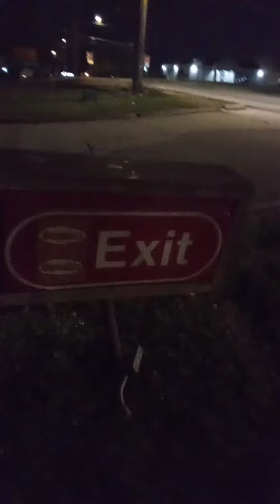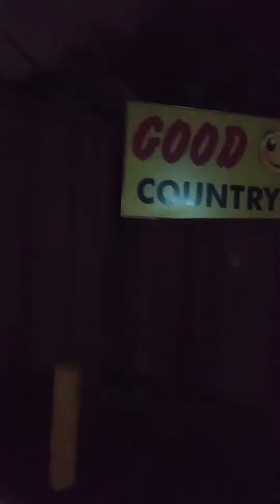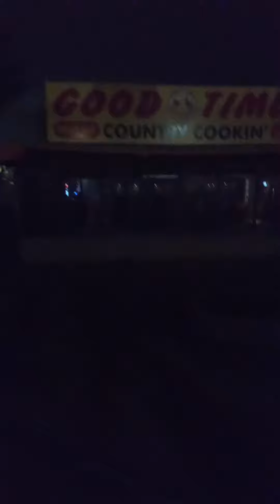USED to Be Mighty Casey's Restaurant 🍔🍔🍔🍔🍟🍟🍟